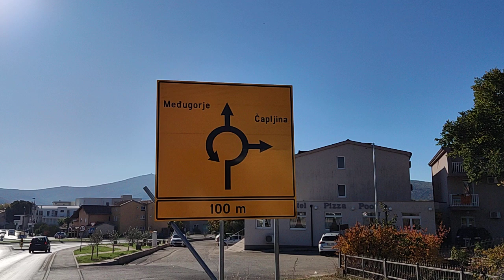Bike Tour Vlog Weather and News Morning 🌅 Medjugorje | October 29, 2022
Thomas Huth